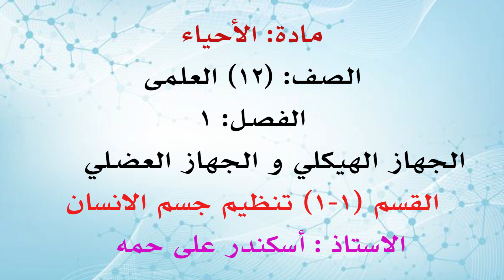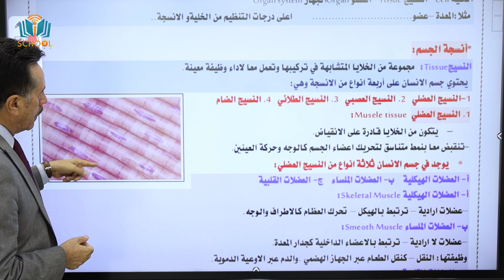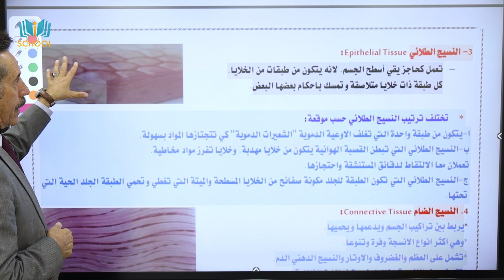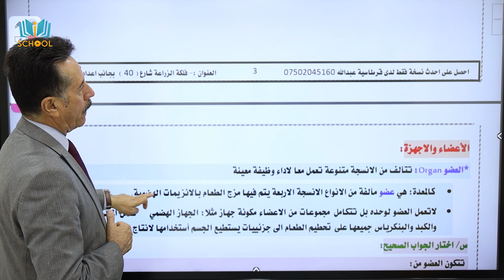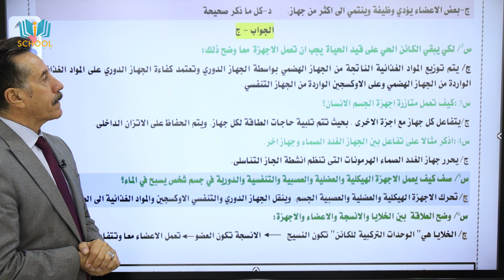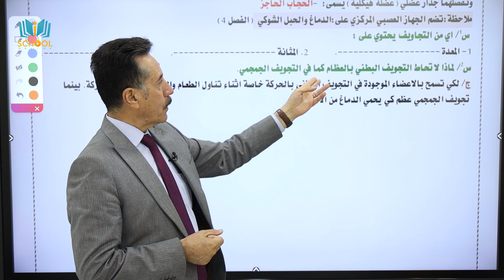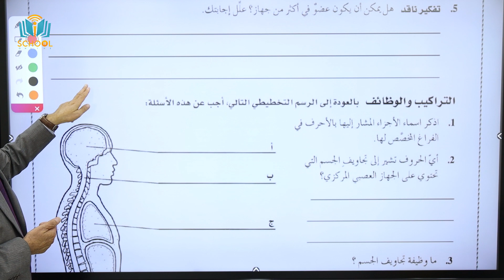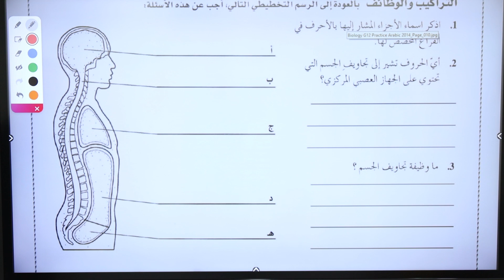آحیاء 12 | آ. آسکندر | کورس الاول | 0